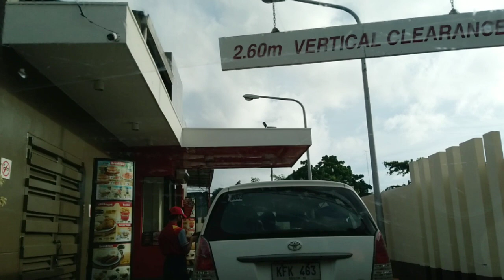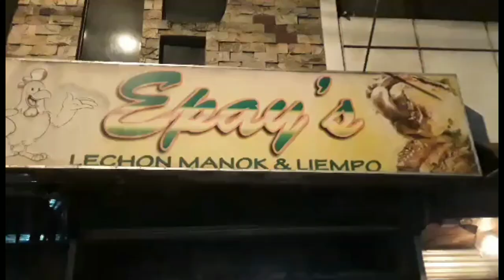PINTOS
Pintos is a native delicacy pudding made by cebuanos made from young corn kernels, buko meat and milk. Since it is wrap in corn husk, it is also known as “PINTOS”, a popular cebuano delicacy made from ground corn and wrapped in corn husk.